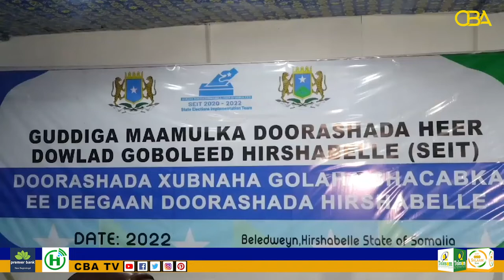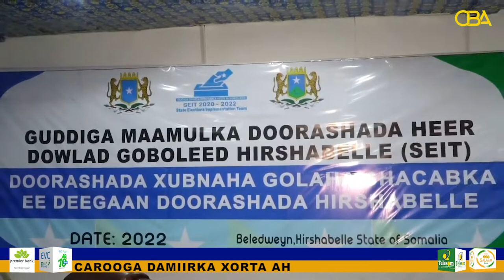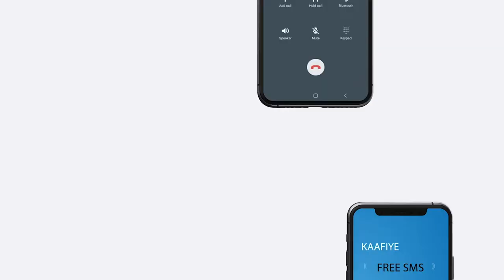Maamulka Gobolka Hiiraan ayaa soo saaray amar sababo amni loogu Hakinayo Doorashada